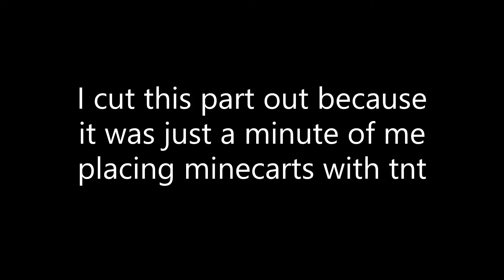is this a bug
what... mojang please explain (but don't patch it)

inspired by steveee:
inspired by steveee: